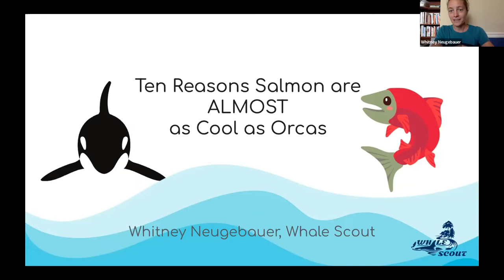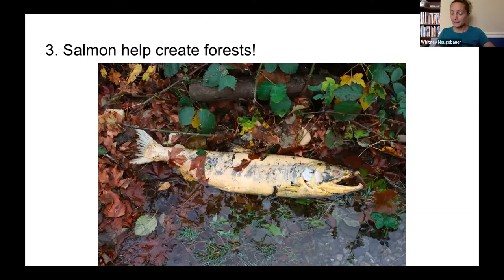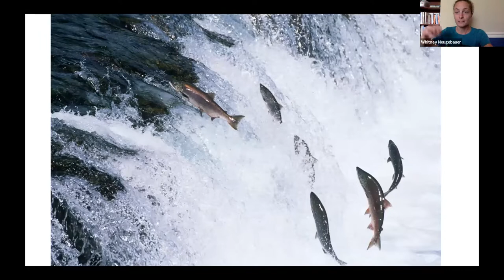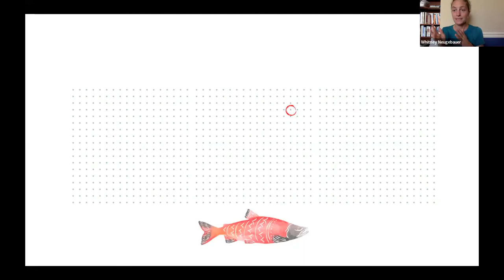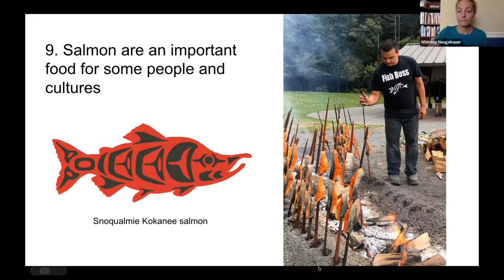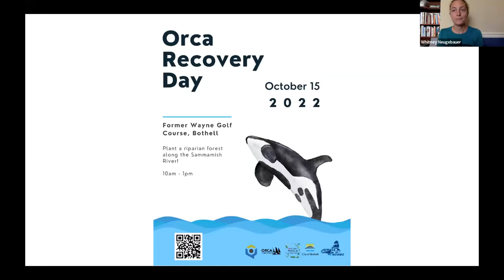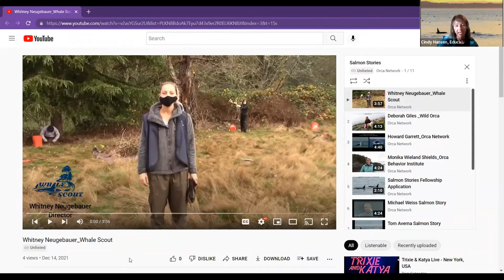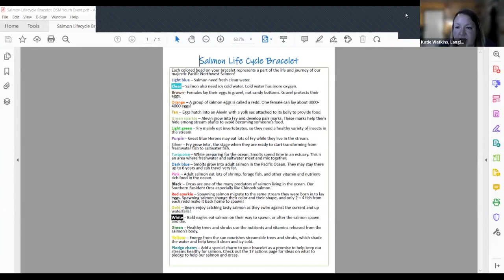Langley Whale Center Youth Zoom-10 Reasons Salmon are Almost as Cool as Orcas!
Join us as we hear from Whitney Neugebauer from Whale Scout about how important and super cool salmon are.  Whitney tells us why they are one of her favorite species and also how we can help salmon survival. We end by making salmon bracelets to remind us to help save the salmon and the orcas.